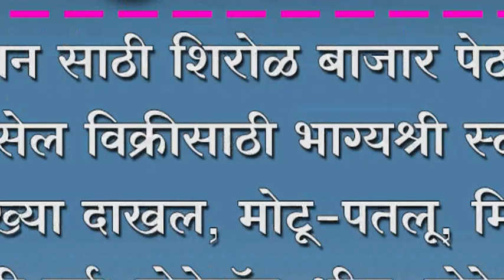रक्षाबंधन साठी शिरोळ बाजार पेठ सज्ज ; होलसेल विक्रीसाठी भाग्यश्री स्टोअर्स मध्ये राख्या दाखल,